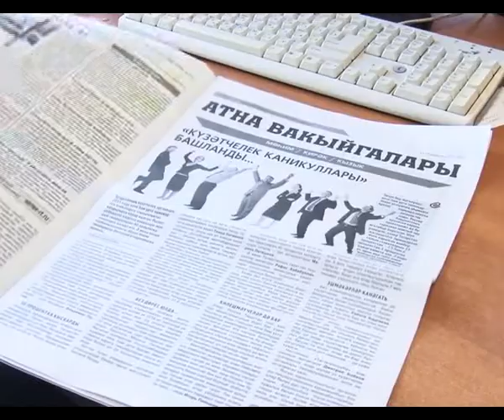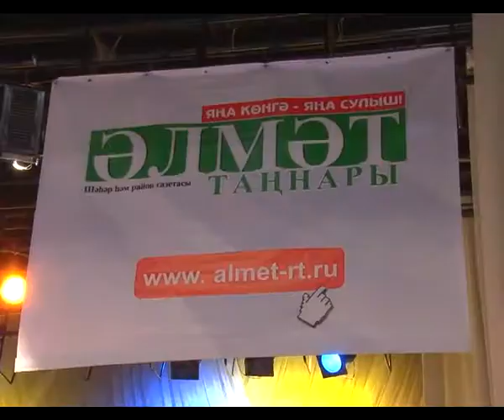В Альметьевске отметили 25-летие газеты «Элмэт таннары»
Полный аншлаг накануне был в драматическом театре. В зале собрались ценители искусства и поклонники писательского и журналистского мастерства. А также жители города, которые всегда хотят быть в курсе событий, происходящих в городе, районе и республике. Все они стали гостями на вечере, посвященном 25-летию газеты «Элмэт таннары». Первый выпуск газеты «Элмэт таннары» вышел в 1990 году. С тех пор газета стала для многих альметьевцев надежным источником информации, добрым собеседником и верным другом.